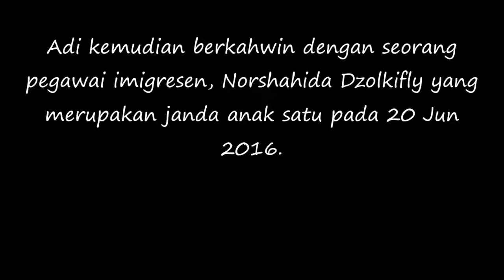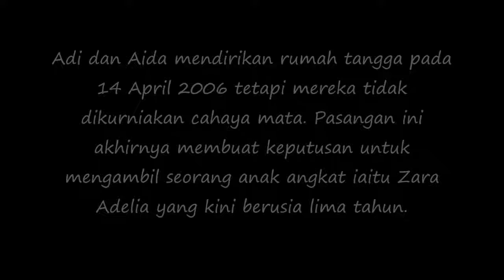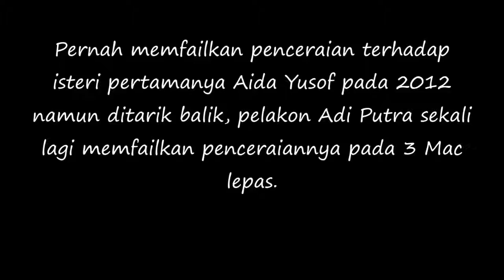Adi Putra Bakal Bercerai Dengan Isteri Pertama,?Apa Jadi??